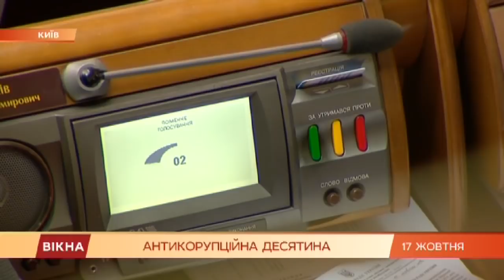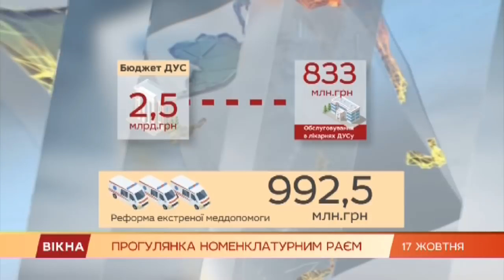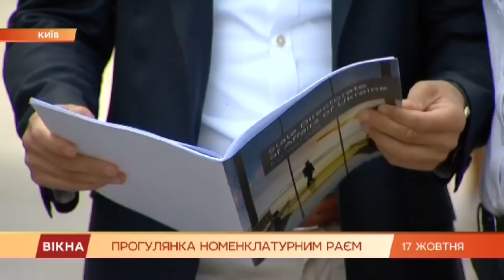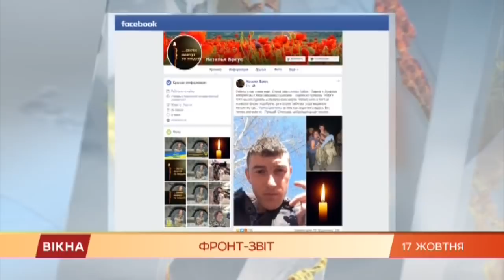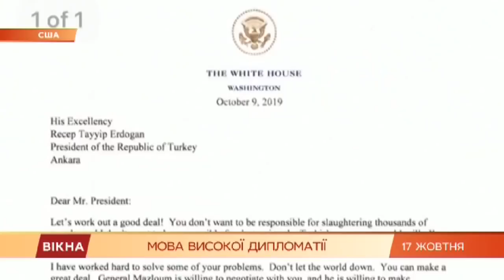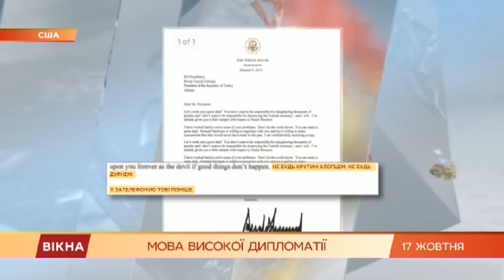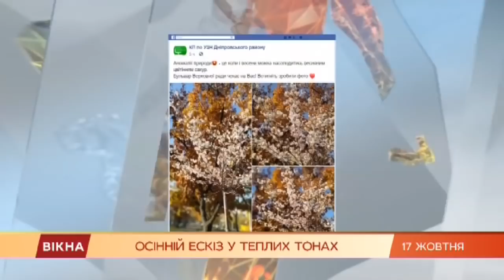Вікна-новини. Выпуск от 17.10.2019 (17:30)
В новом выпуске программы Вікна-Новини смотрите:

- Имеет 3-комнатную квартиру, а живет на улице: в Днепре пенсионерка сделала из дома свалку

- Сбежал из сада: в Харькове всем городом искали 3-летнего мальчика

- Погода в Украине побила 139-летний рекорд – сколько еще продлится бабье лето